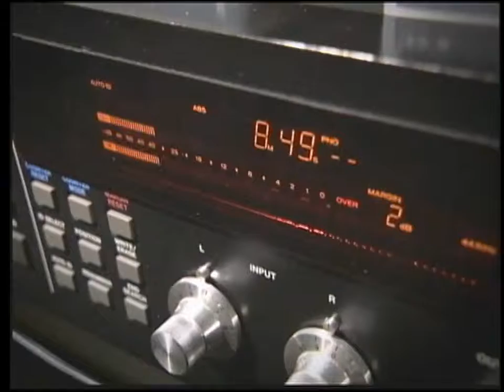A Life Full of Potential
Emmy Award(R) nominee! Patrick Henry Hughes is a remarkable young man. Born without eyes, unable to walk and unable to fully straighten his arms and legs, Patrick nevertheless has excelled as a student and musician. He started playing the piano at an extremely young age and took up the trumpet in elementary school. He learns by listening to recorded music.

As a student at the University of Louisville, Patrick joined the Cardinal Marching Band. Director Dr. Greg Byrne was determined that Patrick participate in the entire experience, so he crafted drills that allowed Patrick’s father to push his wheelchair through the formations. The sight of this father-son team inspired fans. Indeed, inspiring others is something Patrick Henry Hughes does best.

Patrick doesn’t expect people to treat him differently, and in turn they treat him with kindness and respect. If Patrick’s condition had been diagnosed in the womb today, however, doctors likely would have advised his parents to abort the pregnancy. The Hugheses hope parents and families learn from their remarkable story, and see the blessings that can come from challenging situations. (Season 5, Episode 14)